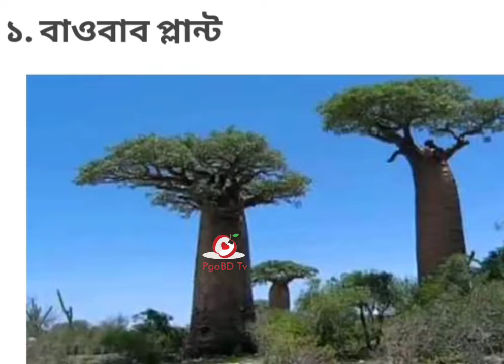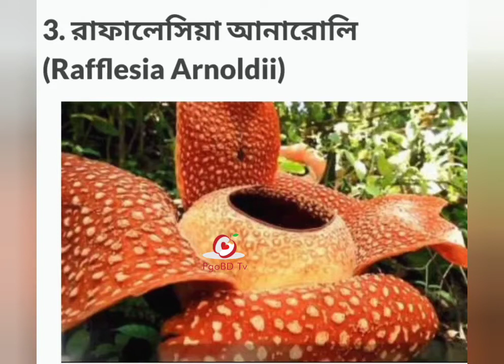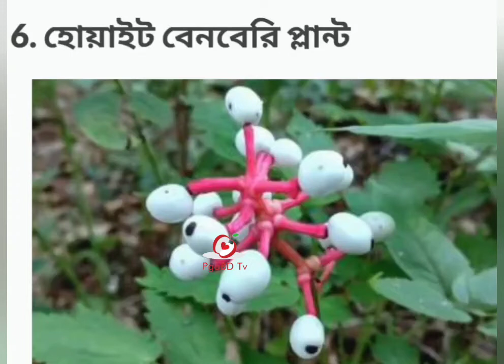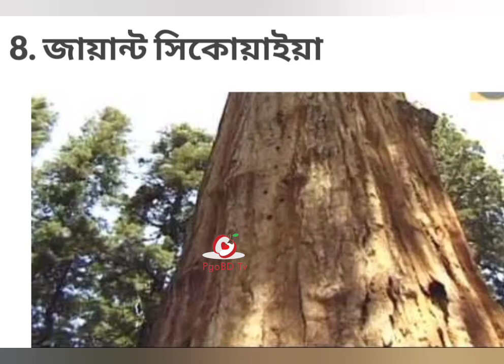পৃথিবীর অদ্ভুত ১০ টি উদ্ভিদ যারা মাংস ও পোকামাকড় খায়।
পৃথিবীর অদ্ভুত ১০ টি উদ্ভিদ যারা মাংস ও পোকামাকড় খায়। (There are 10 weird plants in the world who eat meat and insects).